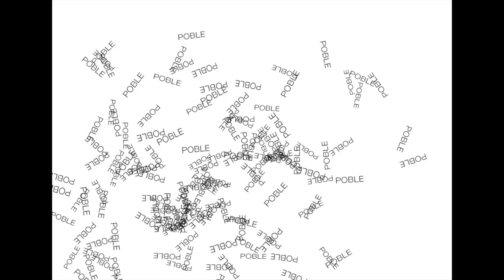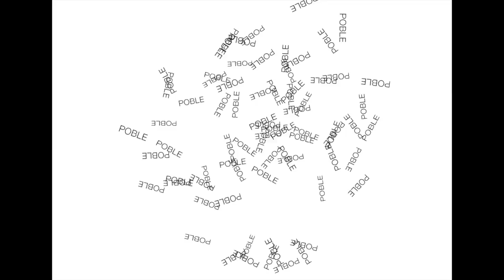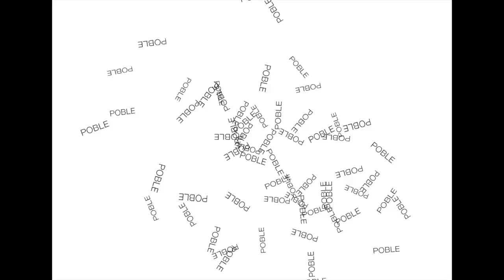Ginestà - Roig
La nostra resposta a la sentència.
Ginestà, Roig. 16 d'octubre de 2019

ROIG
Vaig veure la vida des del turó,
terra al mar i aigua a la muntanya,
i pobles que repten al patró.
I un cel que emmiralla als déus,
marxa per ponent la llum de primavera,
te’n vas endur l’avia allà on sigueu.
I als marges, florida,
creix groga i tensa per fer brotar els dies.
I ara que hem guarit ferides...
Se’ns han mort tots els lliris,
queden cops i mans i pedres.
Per refer de les cendres,
el que un dia ens va fer forts.
Quatre barres de roig,
i l’octubre queda enrere.
Hi ha un present per fer créixer,
la pàtria que porto al cor.
I han passat dos estius,
i tres-centes primaveres.
El blat creix i es mor l’herba,
i als seus marges tot és or.
Soc d’on visc fins al moll
d’aquests ossos carn de terra.
Bufa el vent la pell crema
perquè sento que és amor,

Animació: Adrián Martos